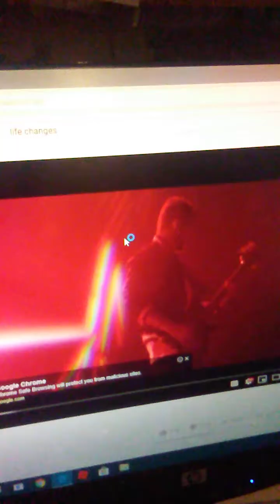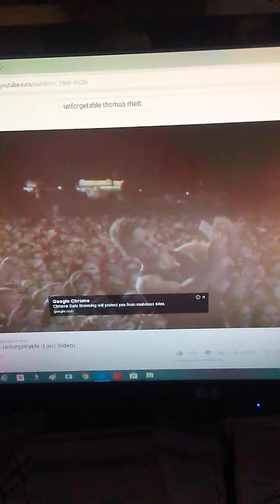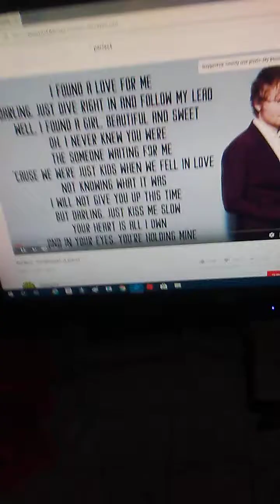Try not to sing